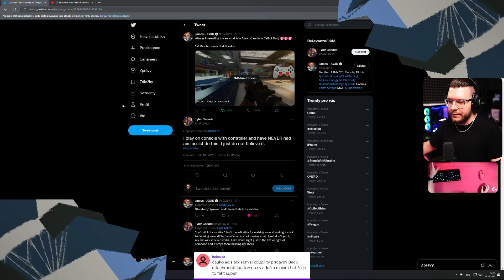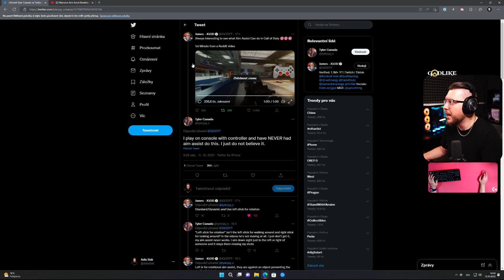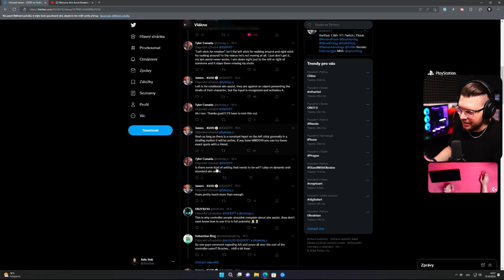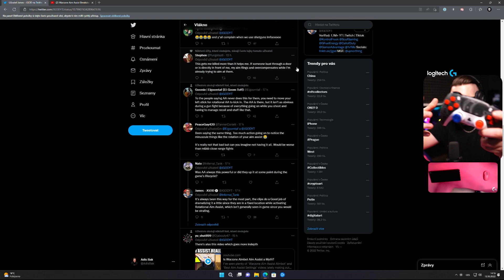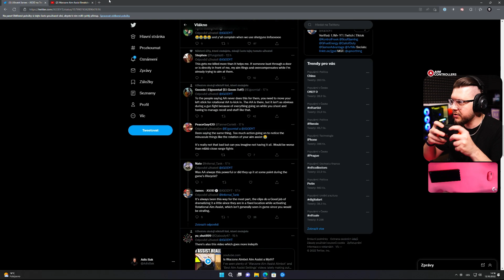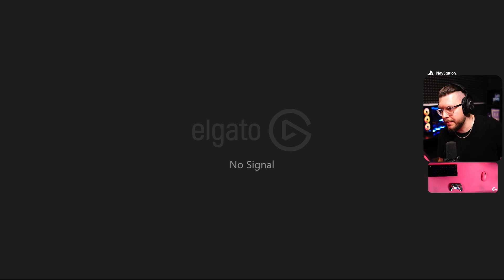Je AIM ASSIST opravdu tak SILNÝ?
Dneska jsem si pro tebe připravil video, kde si rozebereme snad všechno, co by tě mohlo napadnout ohledně aim assistu, který je v souvislosti s Call of Duty a Warzone hodně probíraným a kontroverzním tématem.

🎮AimControllers (kód ADISBAK pro €60 slevu nad €249)
⚡Godlike (kód ADISBAK pro 5% slevu)
🖥️HAL 3000 (kód ADIS5 pro 5% slevu)
💸Twisto (kód ADISBAK pro 150,- v kreditech)
🪑Polohovací stoly (kód AdisBak500 pro 500,- slevu)

Kapitoly:
0:00 Intro
0:34 Příspěvek na Twitteru
5:12 Video z Redditu
27:45 Vlastní testování
32:22 Outro